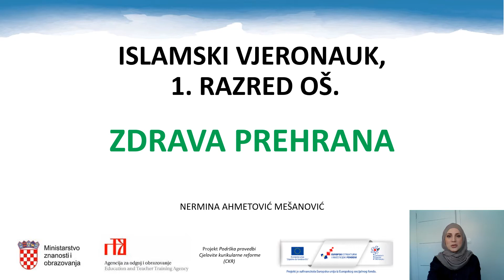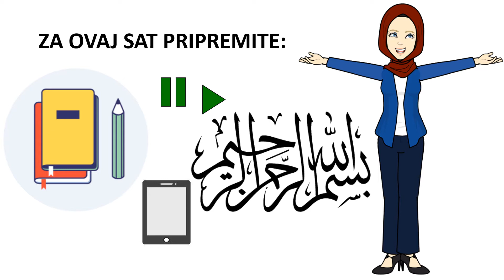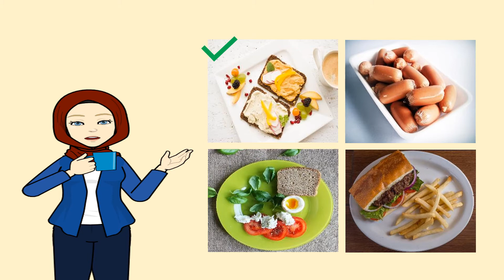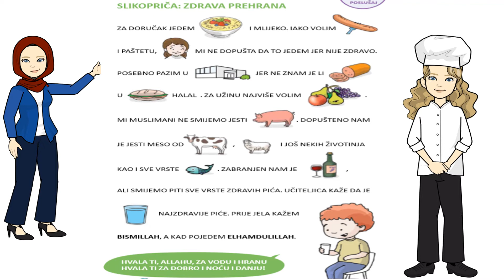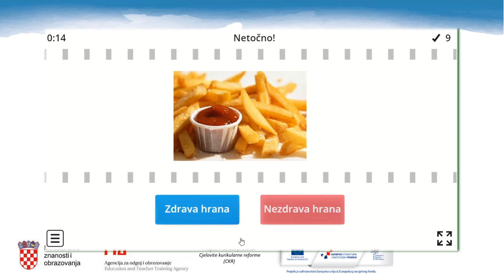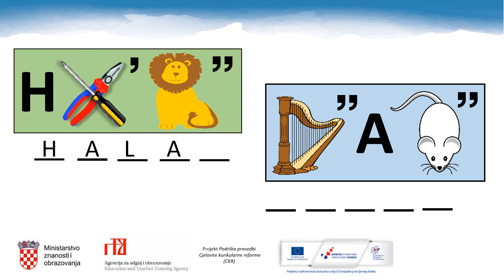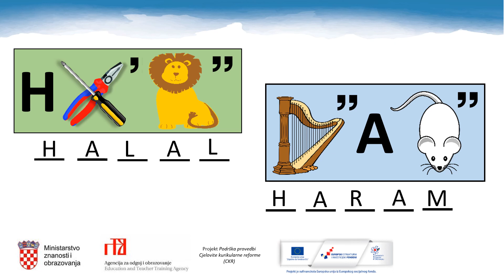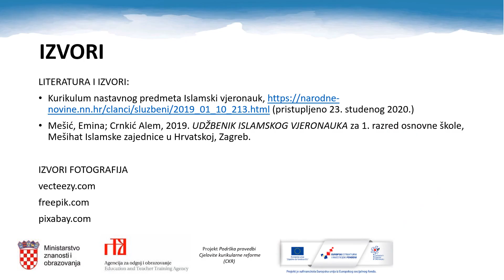Islamski vjeronauk, 1.r. OŠ - Zdrava prehrana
Autor: Nermina Ahmetović Mašanović